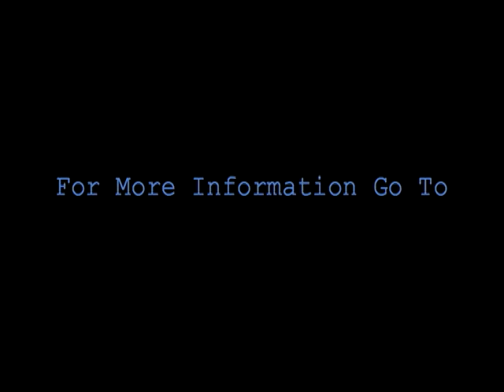African-American 371st Infantry Regiment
Sarah Wooton talks about the African-American 371st Infantry Regiment that served in WWI. The 371st, draftees mainly from South Carolina, trained at Camp Jackson before serving with the French during the war.  The Regiment, and the museum, will be featured on PBS's History Detectives July 7 at 9:00.